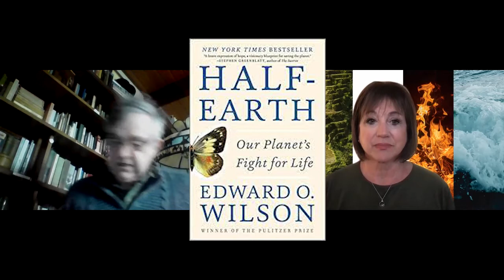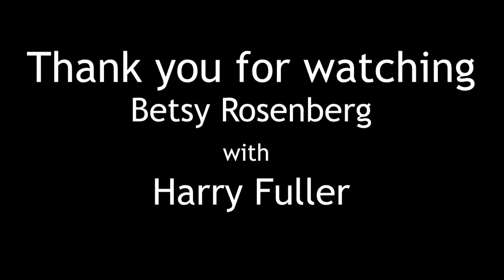Harry Fuller went from broadcasting to birding and shares how climate change is visible & effecting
Harry Fuller has a fascination for birds and is passionate about preserving their ability to thrive. But this “birder” and tour guide was once a successful television news executive in San Francisco and that transition got us curious about his shifting focus from broadcasting to…birds!